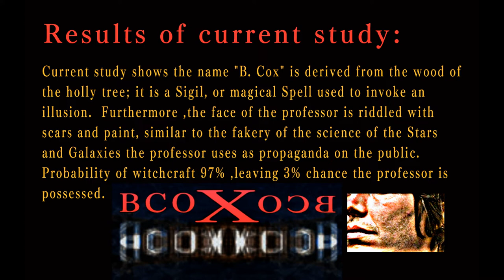The Science of Brian Cox ,#2, Sigil Sciences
art project: Everything has a code. The method of mirrors is a type of Skrying process in which information can be extracted from any medium. Any thing. Even words, or spells, etc,Any symbols can all be used for skrying. This will show one such process used to arrive at a name, or a Mark, as most witches will craft a name based on their magical intent . I think this will surprise you just how crafted this character , professor cox, really is.

Music is "the birds are sweetly singing" by current 93, superb occult codex album if you haven't heard it yet.